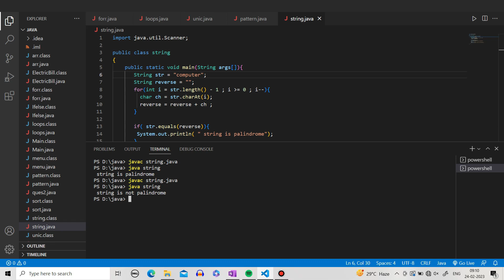ICSE questions of string (part - 1) || class 10th boards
In this video we discussed basic questions
which are important from exams point of view .
video contains solution of 4 important questions .
This is part 1 , second part will be uploaded soon .

boards 2023
computer exam
icse computer science
important questions